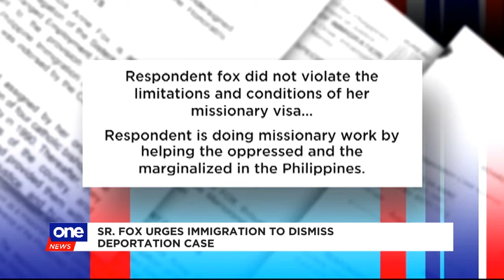Sr. Fox asks BI to dismiss deportation case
The camp of Australian missionary Sr. Patricia Fox asks the Bureau of Immigration to drop the deportation case against her.